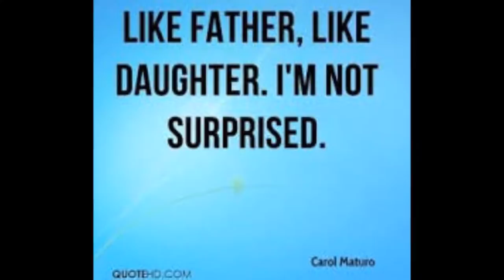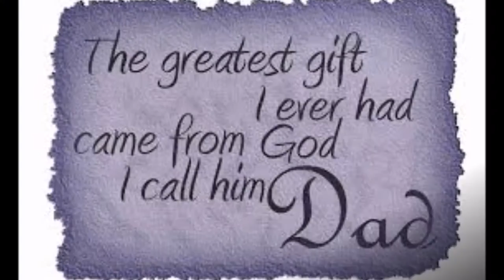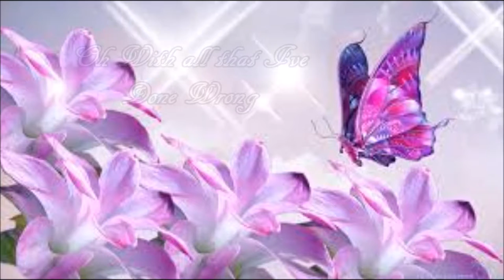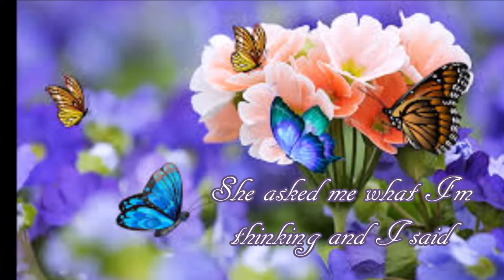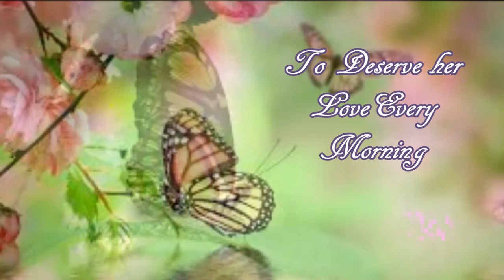Butterfly Kisses ~ Bob Carlisle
I love my dad very much. He is one of the people who helped me learn to be who I am today. This is our song to each other, and I wanted to make a lyric video for him.